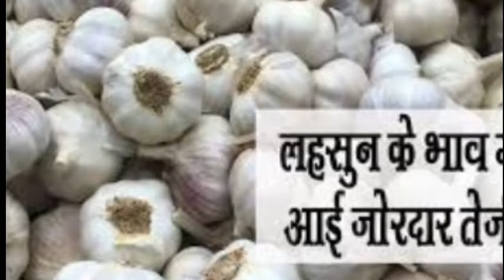लहसुन निर्यात किसानों के लिए खुशखबरी, लहसुन का निर्यात शुरू, lasun update lahsun Mandi Bhav today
hiiii